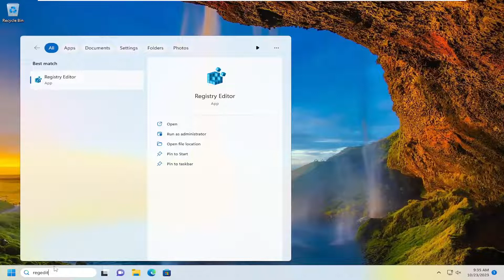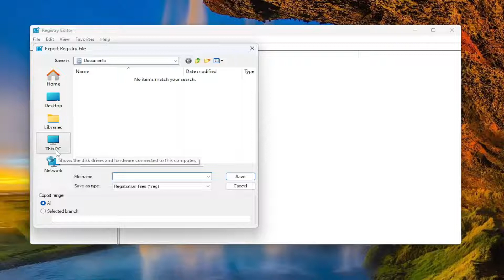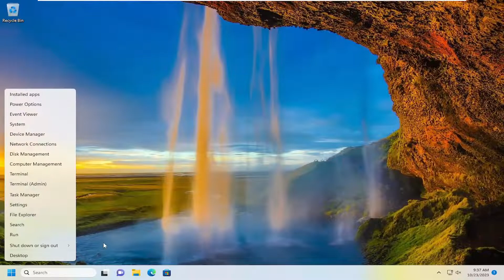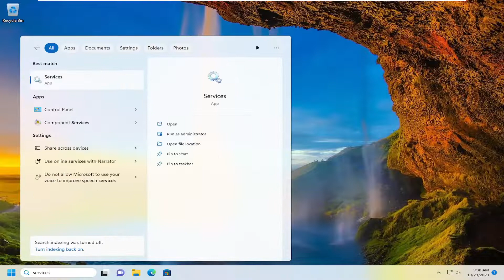Cannot Connect to Printer Sharing 0x00003e3 - Complete FIx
Issues addressed in this tutorial:
windows cannot connect to the printer error 0x00003e3 sharing
cannot connect to shared printer
can't connect to shared printer
cannot connect to shared usb printer windows 10
cannot connect to printer error 0x00003e3
windows cannot connect to printer 0x00003e3
how do i fix printer unable to connect
printer error 0x00003e3 windows 10
cannot share printer on windows 10
windows cannot connect to the printer 0x00003e3